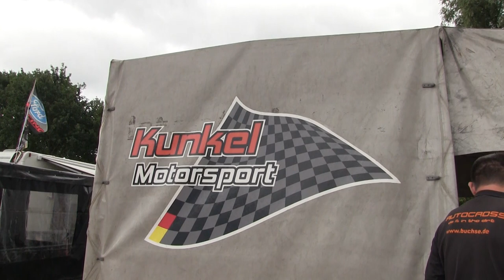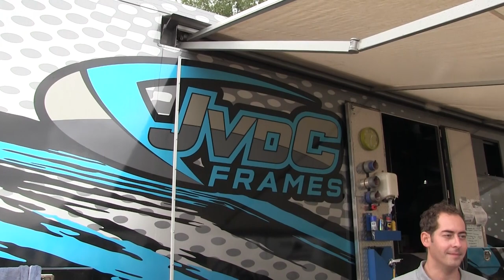Autocross Magazin #16.2019 | DMSB/DAV Uhlenköper-Ring-Uelzen | by mediasport Team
Autocross Magazin #16.2019 | DMSB/DAV Uhlenköper-Ring-Uelzen | by mediasport Team | Vojta Kára, Andreas Flashar, Frank Bennemann